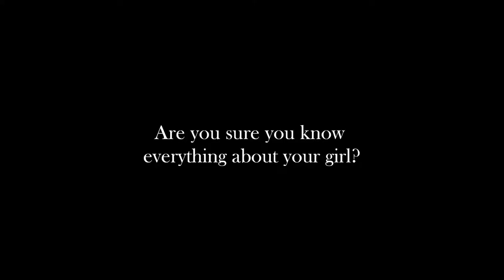FNF Tabi Ex-Boyfriend LOVE WEEK Reveal (Trailer)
SHEEESH
Bye Bruh!